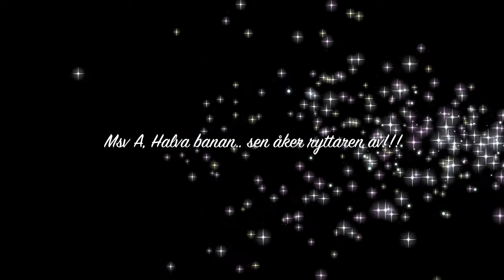Sunny 571 Fjälkestad 2013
Louise Sjöqvist och Sunny 571. Ridsport ponny cup, Fjälkestad 2013.
Felfri i grunden och ett ner i omkopplingen. 8e plac.